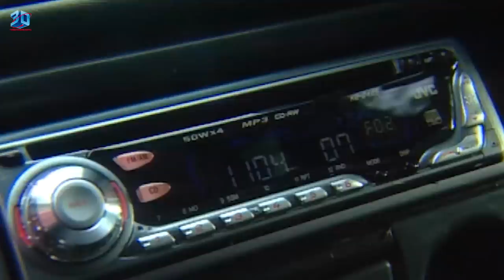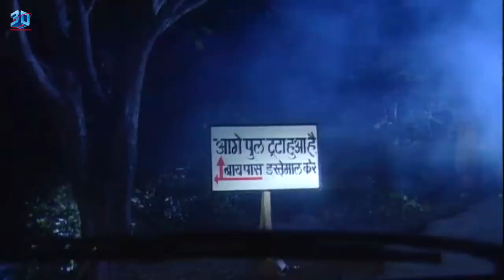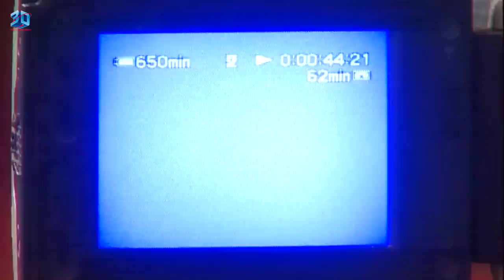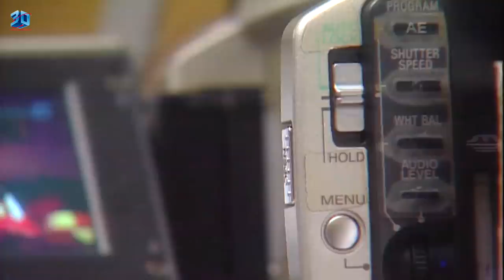আতঙ্ক - DEHSHAT | Bengali Horror Movie | Full movie | hd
Please Click the above link.
STORY - একটি গ্রামে, একটি মেয়ে প্রকাশ্যে একজন পুরুষকে খুন করে এবং অন্য কাউকে দোষারোপ করা হয়। মেয়েটির আত্মা তার সত্য বলতে ফিরে আসে।